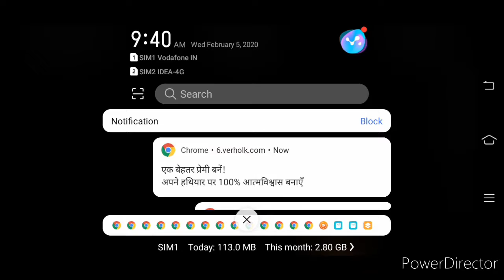Free fire new rush game play in Random map..😱😱🥴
This vedio are very interesting gameplay full enjoy the vedio ...

Hindi YouTuber
Game🤟..